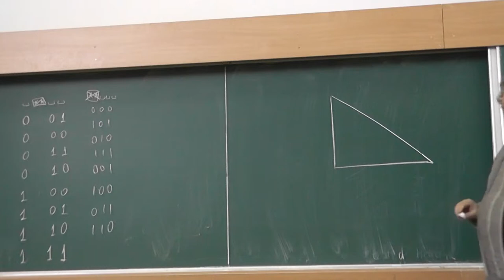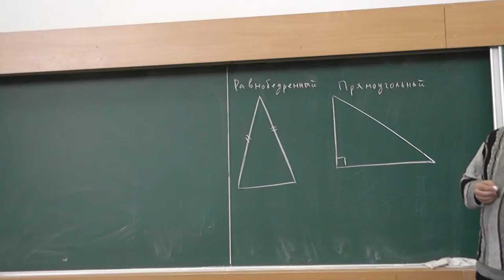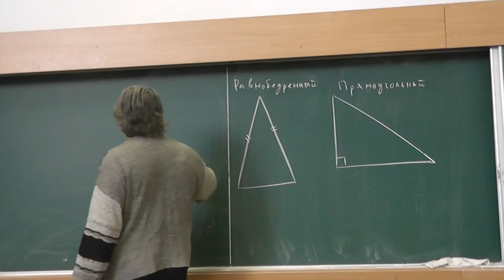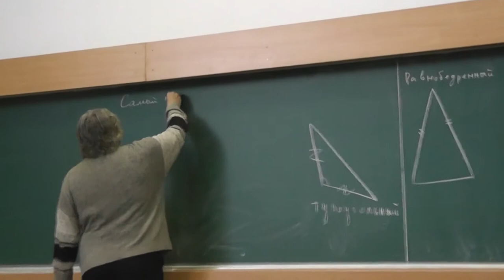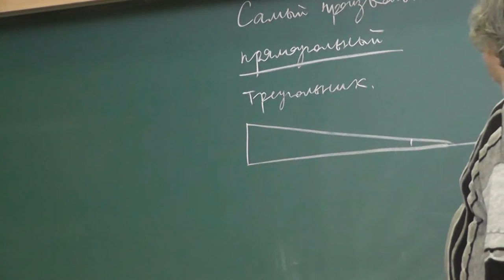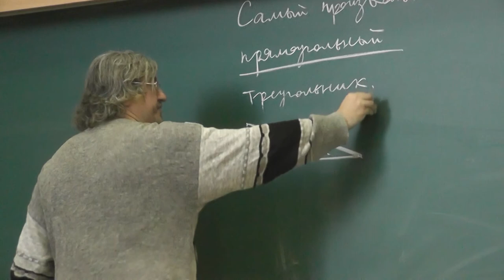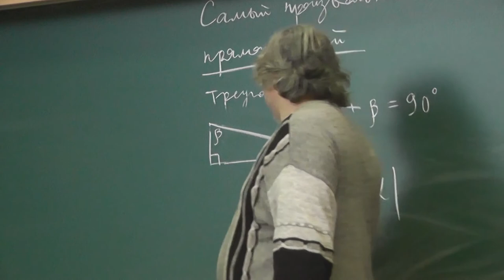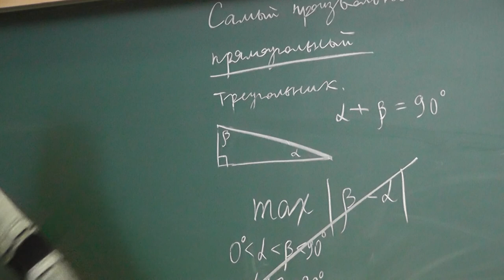139 Самый произвольный треугольник (постановка задачи)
Статья в энциклопедии или в журнале «Квант»